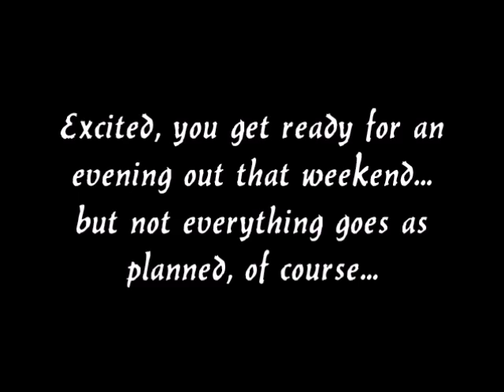Bakugo & Midoriya Take You to a Haunted House! BNHA RP x Listener Halloween Story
Your friend (boyfriend?) Midoriya wants to spend an evening out with you and snags tickets to a haunted house... only for you to run into Bakugo, who butts in on your (date?) night out!

Hey guys, yep, it's me again, talking to myself in a video. I was happy for all the support on my Bakugo and Midoriya videos, so I tried to smash them together! Sometimes I feel it's hard to tell the voices apart, but as usual, I tried my best, and that's all I can ask of myself honestly...